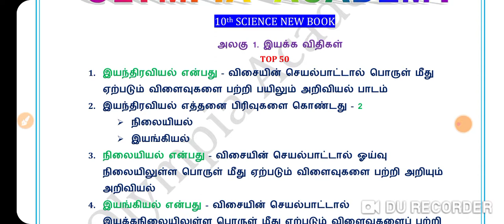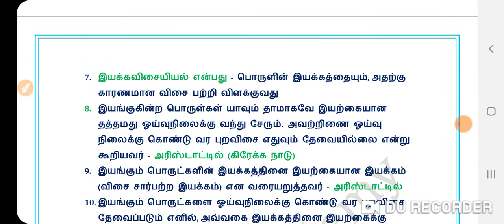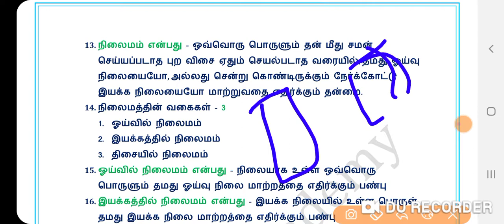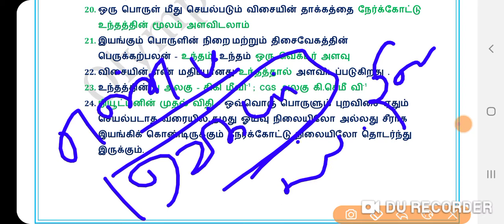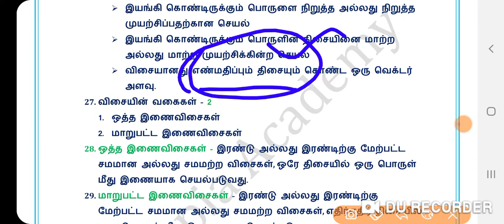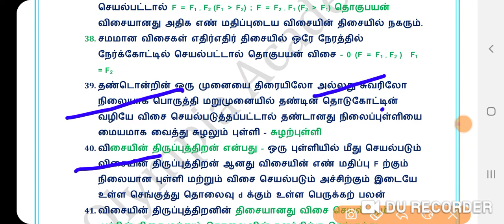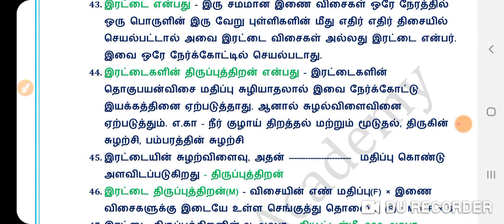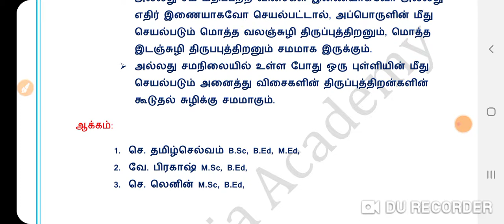TOP 50#10th SCIENCE NEW BOOK UNIT 1#இயக்க விதிகள்TNPSC GROUP 1 2 4# TNEB POLICE# LAB ASSISTANT#